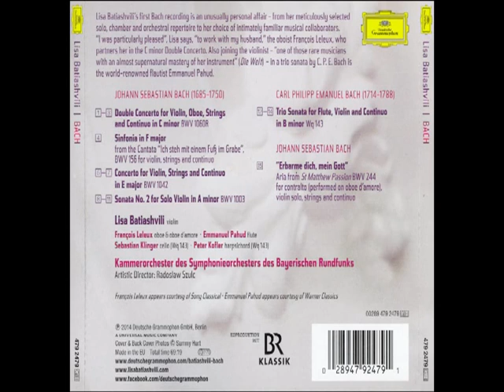Bach - Lisa Batiashvili